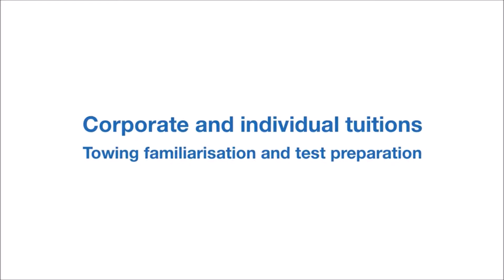The Road Safety Solution Towing Training Silent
Contact The Road Safety Solution for trailer towing training courses, covering safe towing practices, towing regulations, safe loading methods and safety maneuvering and for professional towing advice in Saltash.